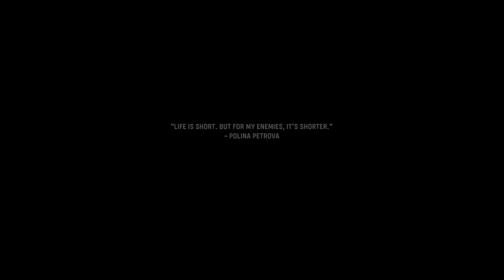CALL OF DUTY VANGUARD CAMPAIGN PART 1